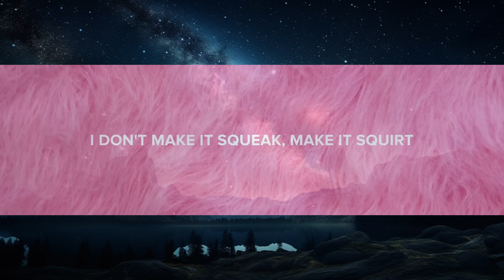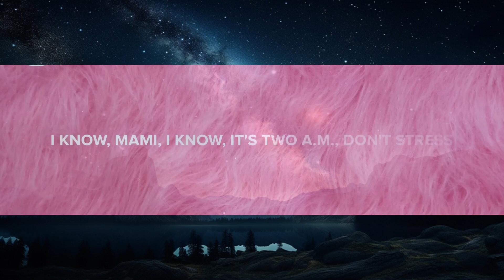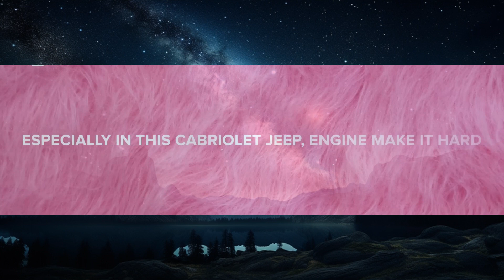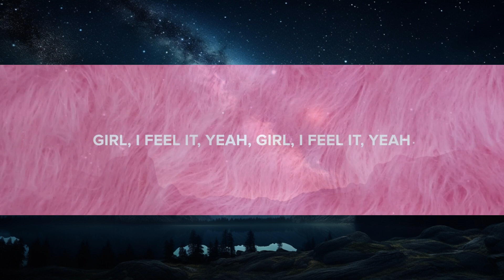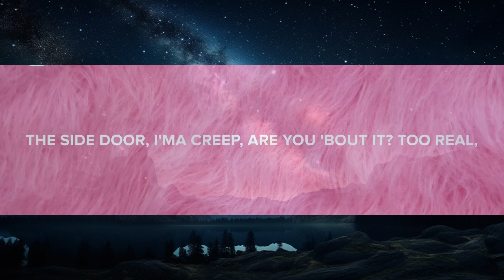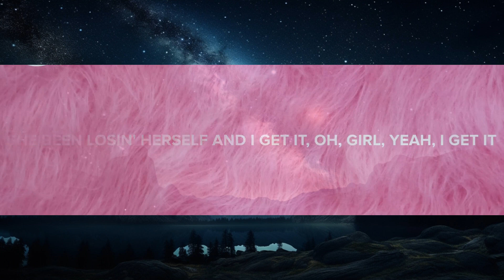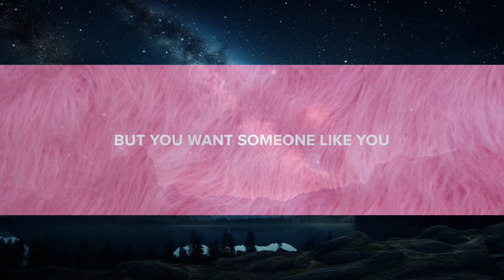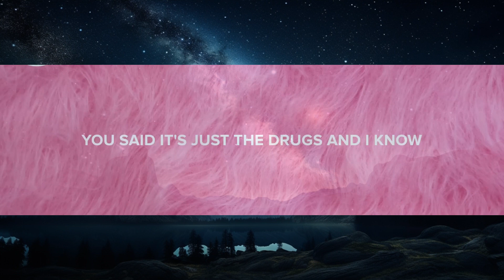Travis Scott - I Know? (Lyrics) | 15p Lyrics/Letra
⚡️Woke up in the morning, paranoid

🎤 “Travis Scott - I Know?” Lyrics:

[Chorus]
Tell me, is you still up? (Up)
It's five A.M. and I'm drunk right now
Tell me, can we still fuck? (Fuck that shit)
One of one, I'm in the zone right now
Tell me, am I still? (Mmm)
Tellin' you just how I feel right now
You said it's just the drugs and I know
I know, I know, I know, I know, I know, I know
I lied too, way before (Let's go), before
Before I had you right inside my arms
But then again, I could be drunk (It's lit, yeah)

[Verse 1]
Baby, I don't wanna sound righteous (Yeah)
I got twenty bitches suckin' like bisons
I just eeny, meeny, miney, roll the dices, I pick her (Pop it, pop it)
She ain't even really my type, been out here
She been losin' herself to the night shift
She been losin' herself and I get it, oh, girl, yeah, I get it
Yeah, yeah, you've been fightin' for your shot
And you've been searchin' for your spot
Girl, I feel it, yeah, girl, I feel it, yeah
Oh, you think you got your groove
But you want someone like you (Let's go)

[Chorus]
I know, I know, I know, I know, I know, I know (Ooh, it's the kid, know it, damn it)
I lied too, way before, before (How they feelin', how they feelin', ooh)
Before I had you right inside my arms (Feelin' like some money tonight)
But then again, I could be drunk (Yeah)

[Verse 2]
I know, mami, I know (Know), it's two A.M., don't stress (Stress)
At three, that bullshit kick in, in thirty, you'll feel your best
I turned my whole spot to crucial, it's crucial, the way I left (It's lit)
Upstairs is like a low, my new bitches be the best (Let's go)
I'm lookin' at her, when her startin' to turn into you (Her)
Now you startin' to fuck up my mind, is it you, is it her?
We brought Booby Trap to the 'burbs
F29 is my address, in case you ain't heard
It's